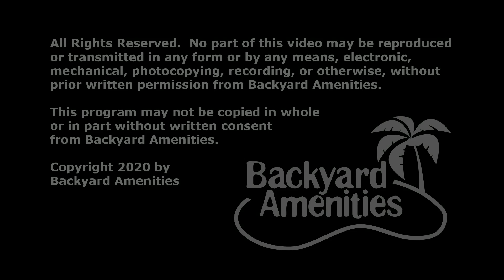Minter Pool Design by Backyard Amenities